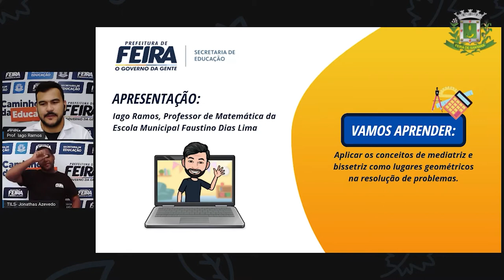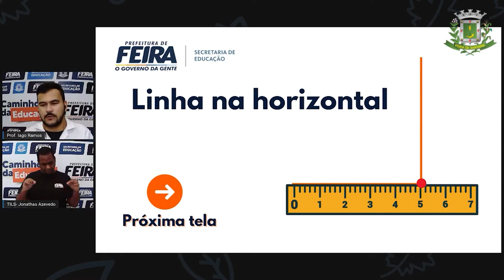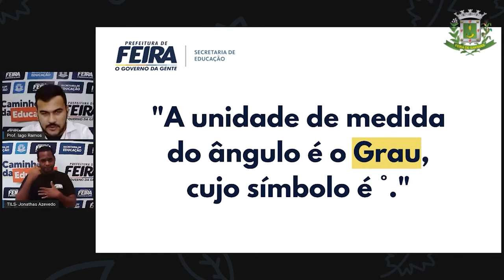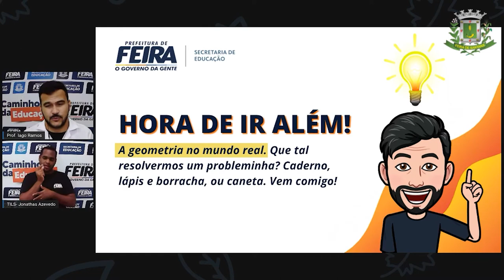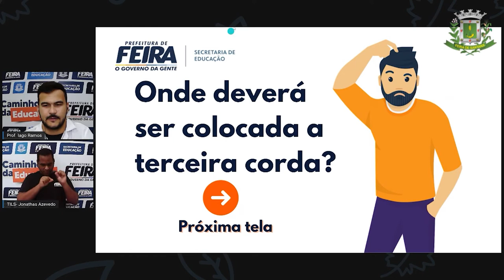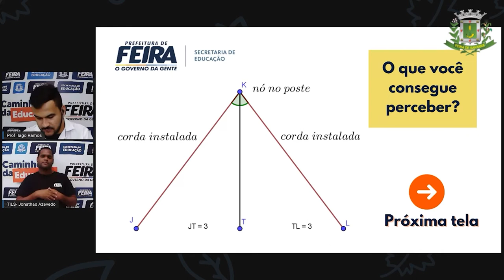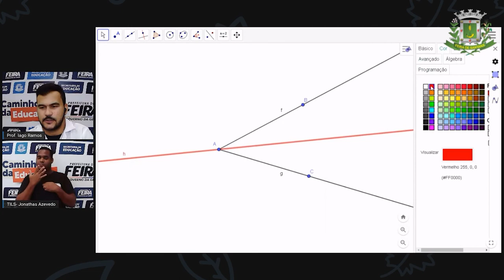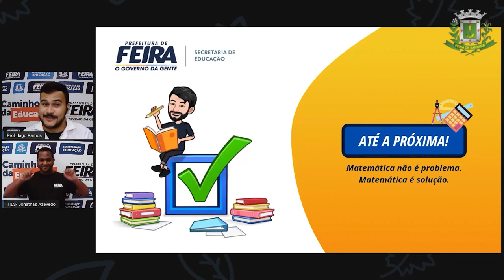9ºANO AULA 16 Prof Iago Ramos Matematica BISSETRIZ DE UM ÂNGULO